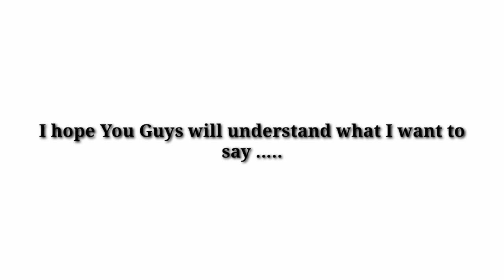I NEED YOUR HELP 🙏